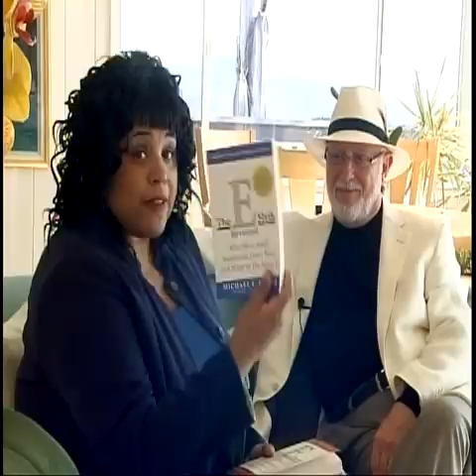Michael Gerber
MIchael Gerber from the E-Myth tells us about business